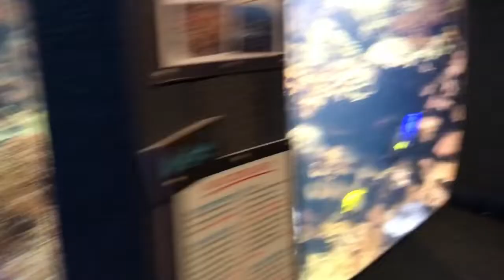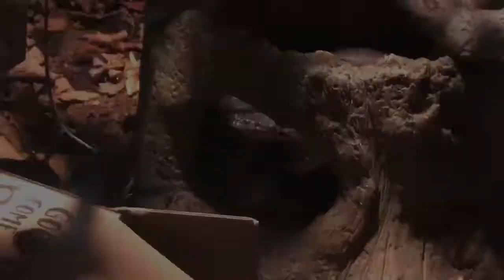K.H.V2 S2 E5 (water park 2)